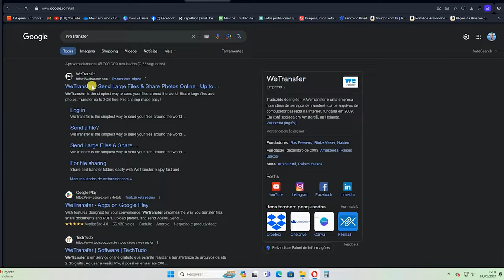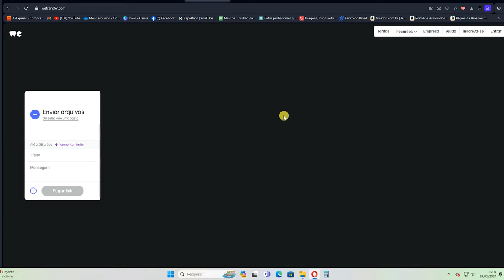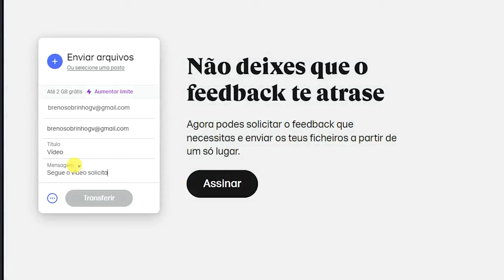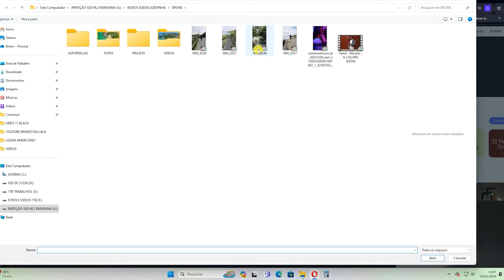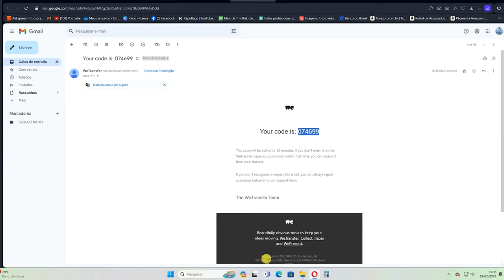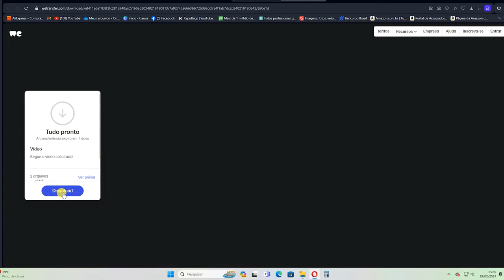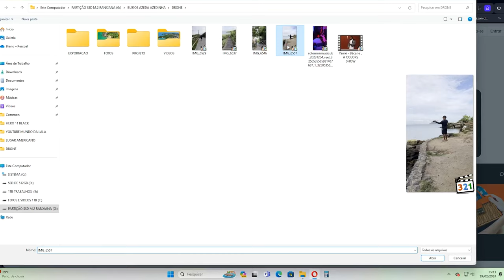WETRANSFER: Aprenda como enviar e receber arquivos por WeTransfer GRÁTIS 😎